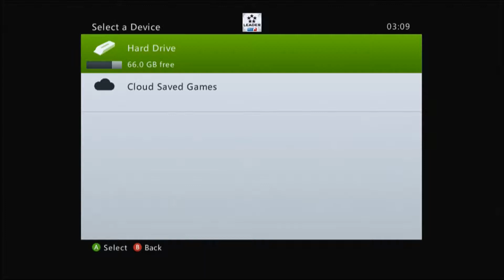Lets Play GTA IV #1 Bad Driver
Hey guys First Lets play i plan on doing alot of please help support me on this one so i carrie it on, Thanks for waching please be sure to leave a like and a comment thanks :)